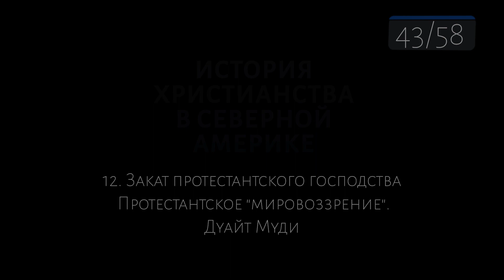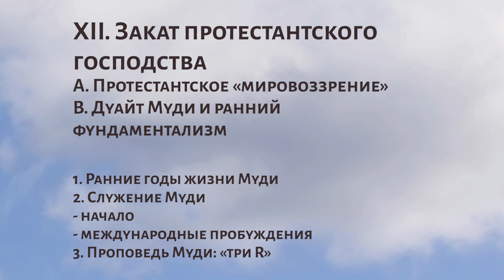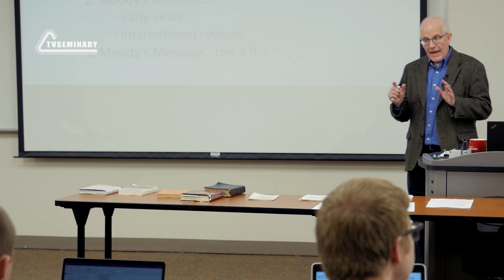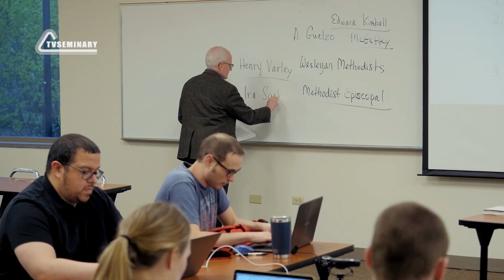CH5060 Rus 43. Закат протестантского господства. Протестантское "мировоззрение". Дуайт Муди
Муди желал, чтобы пробуждение наступило в крупных американских городах. В своей лекции преподаватель Скотт Манеч:
- в качестве вступления описывает протестантское мировоззрение;
- рассказывает об учебниках Макгаффи;
- знакомит студентов с личностью Дуайта Муди и его служением;
- обращает внимание на взаимосвязь святости и благовестия.